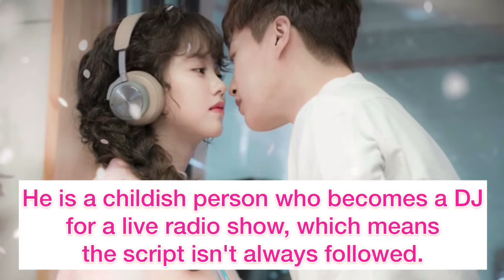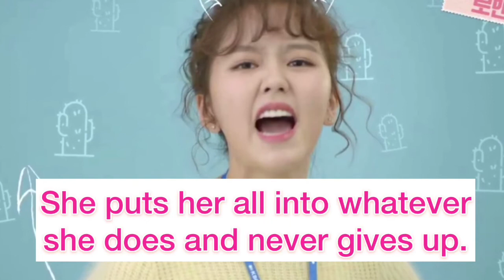"Radio Romance" Individual Posters and Character Descriptions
Korean Drama News